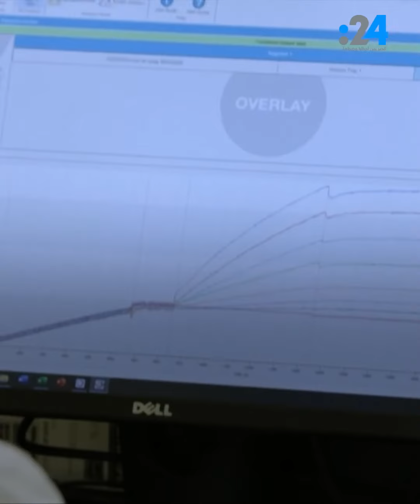لقاحات كوفيد المحدَّثة ما هي؟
أجازت إدارة الغذاء والدواء الأمريكية لقاحات "كوفيد 19" المحدثة من شركة "فايزر" و"موديرنا"، يأتي ذلك في وقت ترصد منظمات الصحة السلالة الجديدة التي عرفت على مواقع التواصل الاجتماعي باسم "بيرولا" المتحورة من السلالة أوميكرون، فما قدرة اللقاحات على تحييدها؟